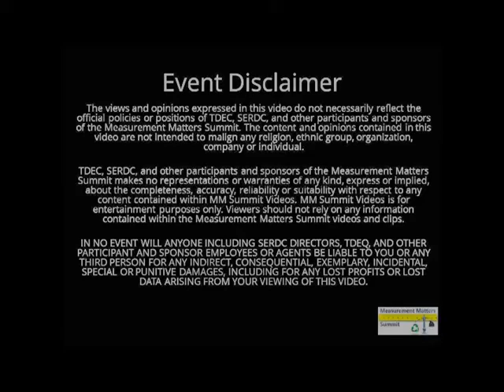Day 1 Recap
Video from Tuesday, February 27 sessions and interviews from the speakers and attendees.